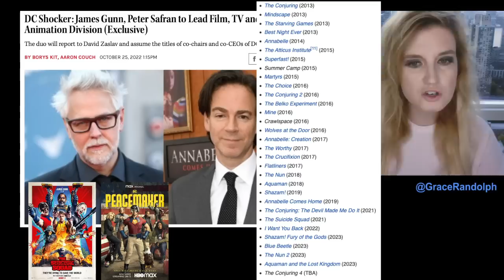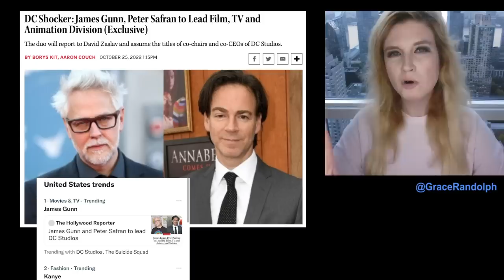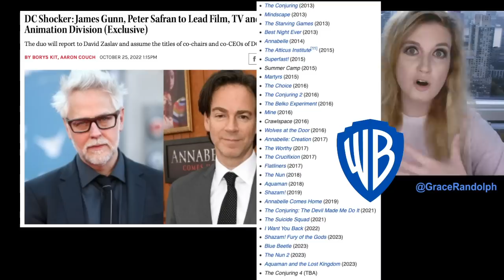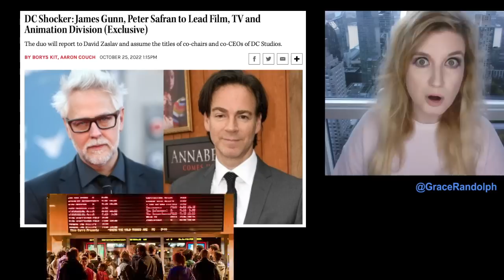James Gunn & Peter Safran DC Studios BREAKDOWN - New DCEU aka DCU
James Gunn Peter Safran DC Films EXPLAINED today! Beyond The Trailer's breakdown! Warner Bros Discovery! New DCEU aka DCU! Henry Cavill?!

James Gunn DC Films today! Beyond The Trailer host Grace Randolph's reaction & breakdown! James Gunn & Peter Safran take over DC Films aka DC Movies, DC Shows & DC Animation! DCEU becomes DCU! Zack Snyder and SnyderVerse? Henry Cavill Superman? Margot Robbie Harley Quinn? Dwayne Johnson! Share your own reaction to news that Warner Bros Discovery has picked James Gunn and Peter Safran to run DC Films and what it means for each upcoming full movie, show aka series and animation! And be sure to make Beyond The Trailer your first stop for movie and entertainment news here on YouTube today!